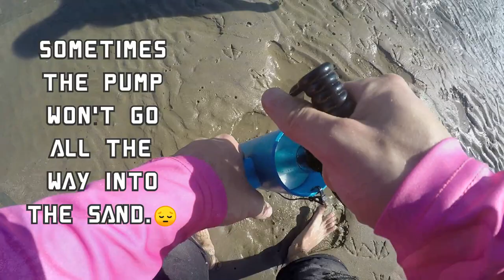How to pump Cracker Shrimp/Sand Prawn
Today I'm at Durban Harbour for some fresh bait, which is always better than frozen bait. I'm going to be pumping for sand prawn/cracker shrimp.😎After watching this video you will know how learn how to successfully catch fresh bait for fishing. Remember to get your bait permit form your local post office before collecting bait from shore and don't forget your cracker pump! Let's go 😎🔥✌️

Rod: okuma Recon 7"ft spinning
Reel: daiwa Laguna 4000
Line: 8lbs braid
Cracker pump: pvc